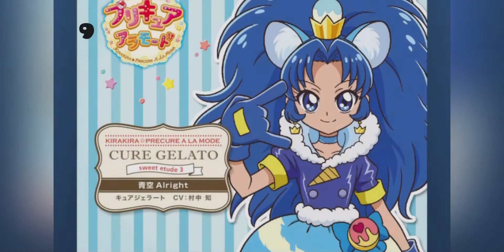Top 10 precure songs!